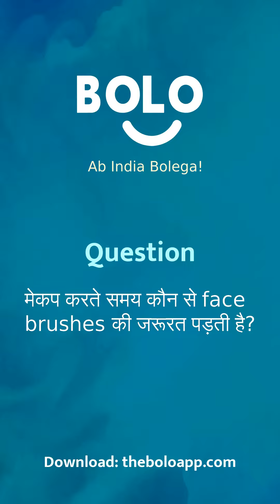मेकप करते समय कौन से face brushes की जरूरत पड़ती है? - by Urvishah - Bolo App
1,00,000+ se bhee jayda answers de chuke hain expert abhi tak Bolo App par, aap bhee paayein apne questions ke answers

Urvishah's answer to मेकप करते समय कौन से face brushes की जरूरत पड़ती है?
Urvishah's answer to mekap karte samay koun se face brushes kii jarurat padati he?
Urvishah's answer to Which face brushes are needed while doing makeup?